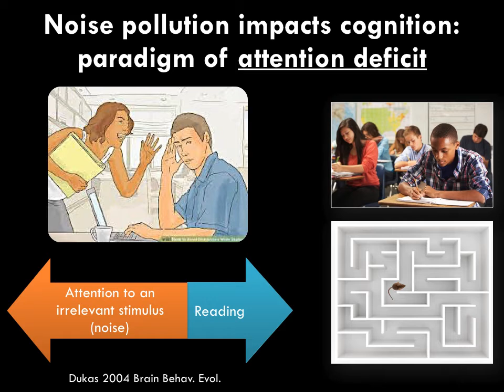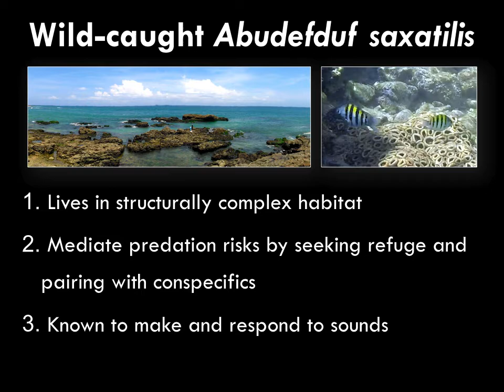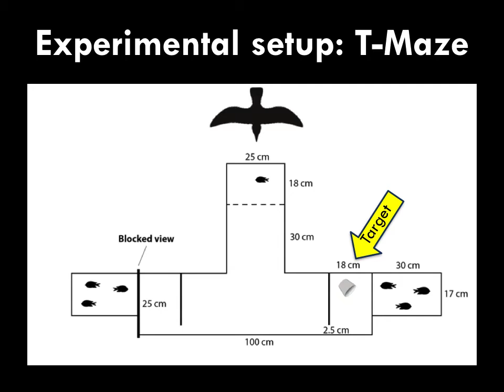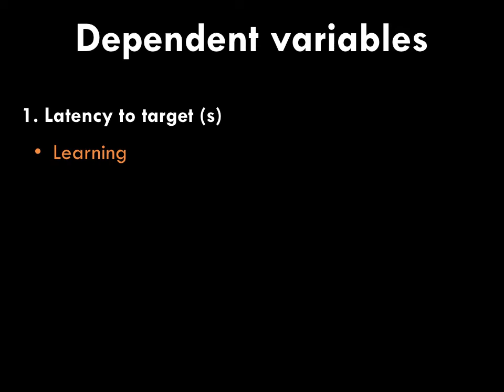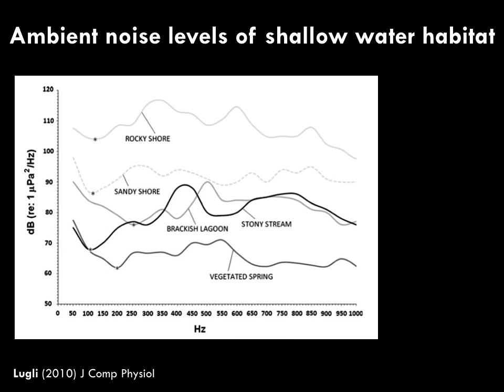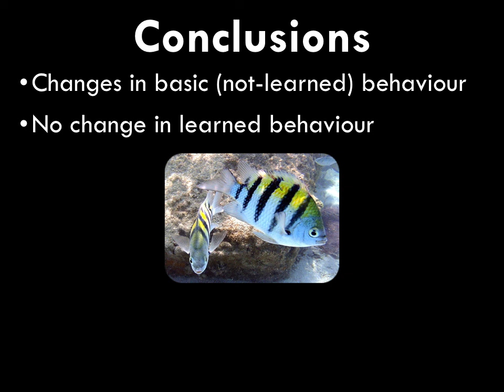SPATIAL COGNITIVE ABILITIES OF A REEF FISH SHOW RESILIENCE TO NOISE POLLUTION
Antoine O.H.C Leduc; Jessica S. Oliveira Costa, Renata R. do Nascimento Silva, Gabrielle S.M. Winandy

In many animal species, noise pollution has been shown to create impairments in behavioral and cognitive performances. Involuntary shifts in attention because of noise pollution (an irrelevant stimulus) may account for this outcome, precisely by reducing the available processing capacity to conduct other (relevant) tasks; the so-called ‘distracted prey hypothesis’. Many reef fish mediate predation by pairing with conspecifics and using refuges, which are two crucially-important resources that are often heterogeneously distributed in space. In a T-maze, we aimed to test the cognitive performances of a wild-caught shallow reef/tide-pool fish of the Western Atlantic, the Sargent Major (Abudefduf saxatilis), exposed to control (45 dBA) or noise playbacks (100 dBA), occurring over a ten-day period. By itself, the 100 dBA treatment attempted to mimic the increased anthropogenic noise conditions that occur globally in coastal habitats. After being exposed to a model bird predator, this fish could to reach an area containing a refuge and conspecifics (i.e., target area) located in one arm of the maze, while the other arm was left empty. We posited that fish exposed to noise playbacks would require additional time to reach the target because of impaired cognition (learning, remembering) arising from a distraction effect. While fish learned to reach the target, no statistical difference existed between the two acoustic treatments. However, fish exposed to the additional noise increased their time spent under shelter and reduced their exploratory behavior, suggesting they detected this acoustic cue. As shallow coastal reefs and tide-pools are typically naturally noisy and structurally complex, residents of these habitats may have cognitive abilities that are resilient to acoustic disturbances. Further studies should aim to test whether fish from naturally quieter habitats show impaired cognitive performances when exposed to noise pollution.